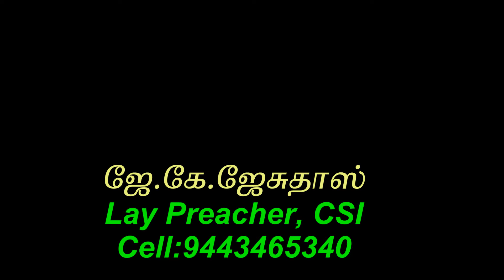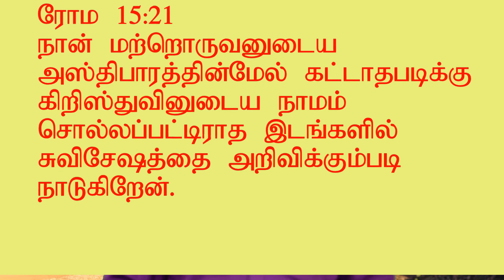Serve HIM wherever it is needed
Christian Devotion in Tamil